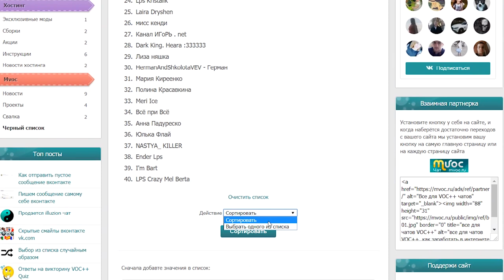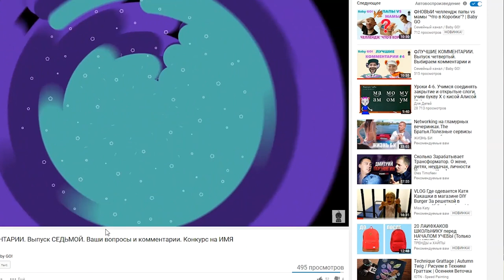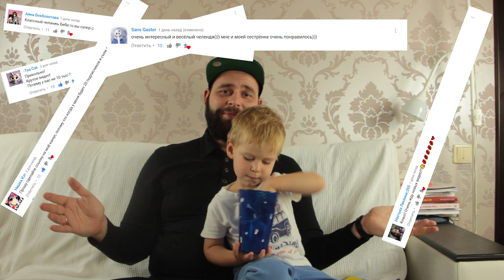ЛУЧШИЕ КОММЕНТАРИИ. Выпуск ДЕСЯТЫЙ. ПЕРЕДАЕМ ПРИВЕТЫ. КОНКУРС УГАДАЙ БЛОГЕРА. Anny May.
она угадала Anny May.

А Няшка Кэт обещала съесть ЛИМОН!!!;)

✪ Конкурс на канале: УГАДАЙ БЛОГЕРА. Для участия необходимо:
  3) Пригласить 3х друзей;
  4) Написать в комментариях имя загаданного блогера.

✪ В следующим выпуске мы передадим приветы комментариям, которые не наберут лайков или наберут больше 10 лайков!!!;)